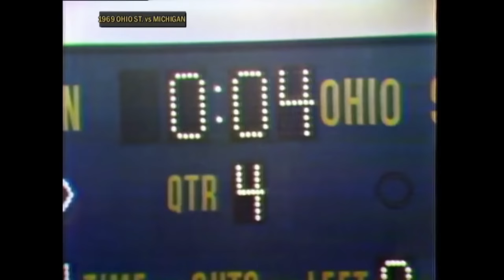The Greatest Upset In College Football History?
The greatest upset in college football history may have occurred between the Ohio State Buckeyes and the Michigan Wolverines in 1969.  Check out the electric atmosphere  and star players from this great game!